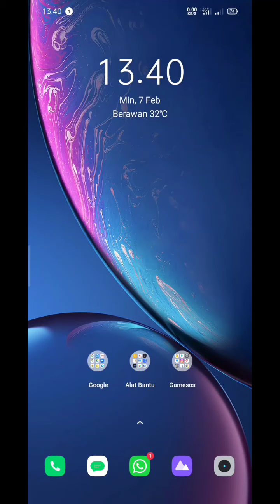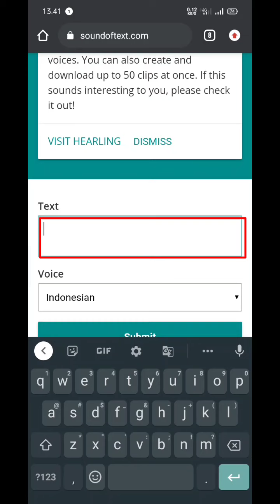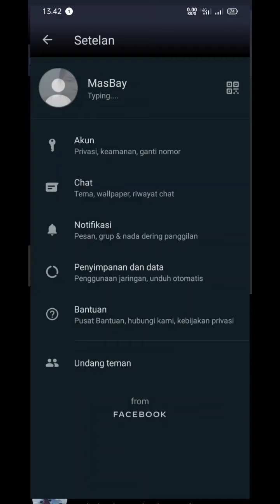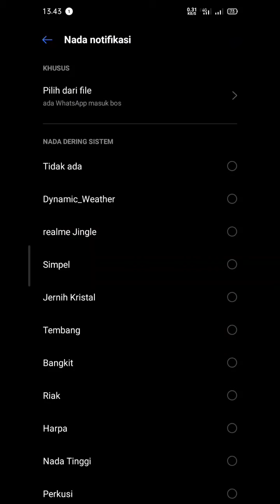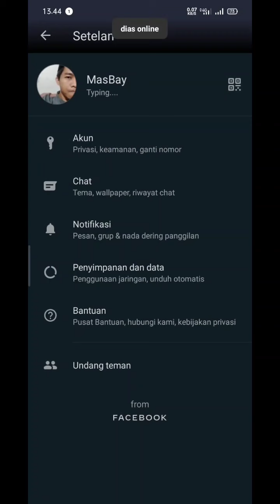Cara mengubah notifikasi suara wa tanpa aplikasi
Hallo guys kali ini mimin akan membagikan sebuah tutorial bagaimana cara mengubah notifikasi suara WhatsApp di hp android. Tonton sampai habis ya, jangan di skip-skip biar kalian paham.

oke... Cekibrotttt...